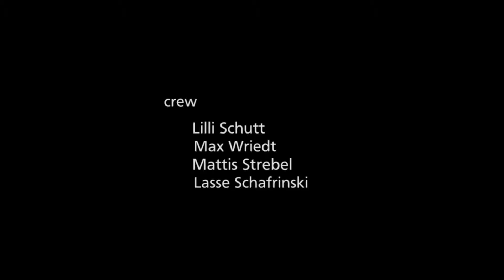Heimweg | Kurzfilm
Unser Film handelt von einer jungen Frau, die nachts alleine auf dem Weg nach Hause ist. Weil sie von zwei jungen Männern belästigt wird, kommt unser Protagonist in die Situation, über seinen eigenen Schatten springen zu müssen, seinen ganzen Mut zusammen zu nehmen und die beiden zu konfrontieren.
Mit unserem Filmprojekt möchten wir unsere Zuschauer für das Thema Courage sensibilisieren. In der szenischen Darstellung werden die Folgen von unterlassener Zivilcourage verdeutlicht und an die Zuschauer appelliert, in schwierigen Situationen Mitgefühl und keinen Egoismus zu zeigen.
Regie:
Felix Schutt
Johannes Jensen

Besetzung:
Carla Schutt
Jakob Döhling
Erik Harder
Loarn Ippen
Mattis Strebel
Lasse Schafrinski

Crew:
Lilli Schutt
Max Wriedt

Weitere Unterstützung von:
Oskar Gallus
Finn Mangels
Karsten Baden Rühlmann
produced by Freshmen.Media